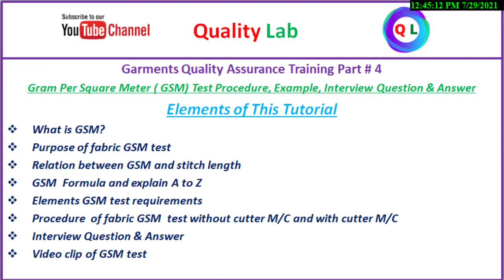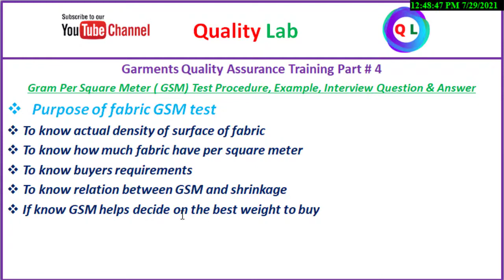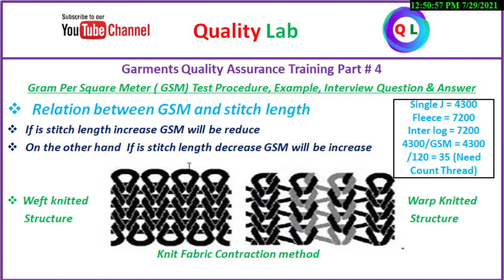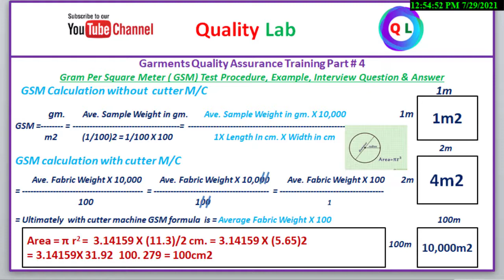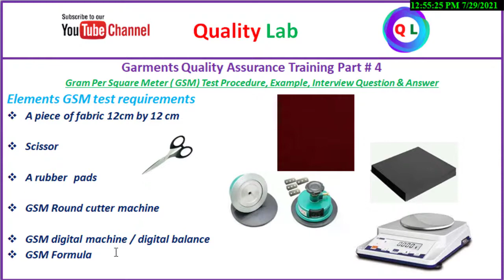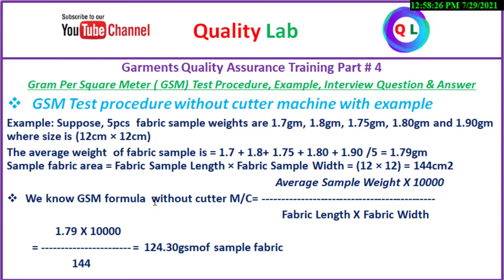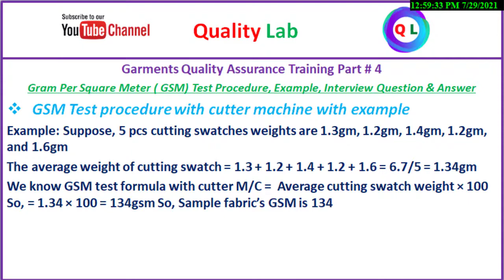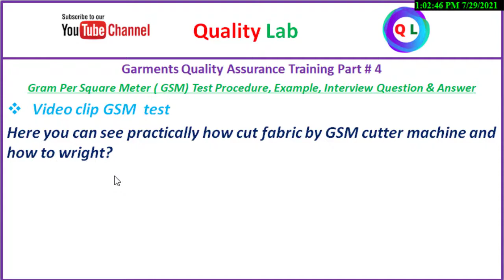How To Calculate Fabric GSM Bangla | GSM Formula | Fabric GSM Ki | Fabric GSM Testing Method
In this YouTube video Bangla tutorial you will learn How To Calculate Fabric GSM, GSM Formula and Fabric GSM Ki. Also you can say what is fabric GSM? The discussion explain from garments practical experience how to calculate fabric GSM?

IF you watch the whole video the topic will cover
 Fabric gsm testing method
Definition of GSM
GSM - Gram Per Square Miter
 How to check gsm of non-woven fabric bangla,
 How to test gsm of fabric bangla
How to check gsm of fabric without machine
Fabric gsm test method
Fabric gsm testing machine

আপনি যদি নিজেকে বিকাশ করতে চান বা গার্মেন্টস শিল্পে ভবিষ্যতে আরও ভাল অবস্থানে কাজ করতে চান তবে আপনাকে এই বাংলা চ্যানেলের সমস্ত ভিডিও দেখতে হবে। এই বাংলা টিউটোরিয়ালে আপনি সমস্ত ক্যারিয়ার গাইডলাইন পাবেন।

এখানে আপনি গার্মেন্টস কোয়ালিটি অ্যাসুরেন্স (Garments Quality Assurance) টোটাল কোয়ালিটি ম্যানেজমেন্ট (Total Quality Management- TQM) লিন সিক্স সিগমা (Lean Six Sigma) লিন ম্যানুফ্যাকচারিং(Lean Manufacturing) এবং কোয়ালিটি সম্পর্কিত অনেক তথ্যপূর্ণ গুরুত্বপূর্ণ ভিডিও পাবেন এখানে |

বাংলা ভাষায় এটি একমাত্র চ্যানেল |

প্রয়োজনীয় সমস্ত ভিডিও লিঙ্ক নীচে
What is quality control & what is quality assurance?

In garments factory quality department how to work A to Z

What Is Statistical Quality Control in garments factory?

How To Calculate Fabric GSM Bangla

Denim Garments Shade Control Procedure Bangla

Traffic Light System In Garments Industry

GSM A To Z Explain Stands of GSM - Gram Squire Meter What is GSM – Gram Per Square Meter GSM: It is unit to measure the weight of the paper.  GSM – Weight of fabric in grams within 1 square meter – How much thickness of the area?
GSM formula = Average Sample Weight X 10000GSM calculation without cutter M/C= Fabric Length X Fabric Width GSM calculation with cutter M/C=  Average Sample Weight X 100                                                                         - GSM Test procedure with cutter machine with example Example: Suppose, 5 pcs cutting swatches weights are 1.3gm, 1.2gm, 1.4gm, 1.2gm, and 1.6gmThe average weight of cutting swatch = 1.3 + 1.2 + 1.4 + 1.2 + 1.6 = 6.7/5 = 1.34gmWe know GSM test formula with cutter M/C =  Average cutting swatch weight × 100So, = 1.34 × 100 = 134gsm So, Sample fabric’s GSM is 134
GSM Test procedure without cutter machine with example
 Example: Suppose, 5pcs  fabric sample weights are 1.7gm, 1.8gm, 1.75gm, 1.80gm and 1.90gm where size is (12cm × 12cm)The average weight  of fabric sample is = 1.7 + 1.8+ 1.75 + 1.80 + 1.90 /5 = 1.79gm GSM = Ave. sample weight X10000 / Length X Width = 1.79 X 10000=  124.30gsm
GSM Interview Question & Answer
Stands of GSM - Ans:  Gram per Squire miter
 What is GSM? Ans: It is unit to measure the weight of the paper. It is stand of gram per square meter
GSM Test Formula – Ans: Gram per Square Meter = (Weight of Sample in Grams X 1000) / Area of Sample in CM2
Purpose of GSM Test- Ans: What is the DIA of GSM cutter M/C? Ans: DIA is 100cm2
Why do use rubber pads? Ans: To avoid crinkle and crease mark during cutting.
 What is formula of GSM without cutter machine and with cutter machine? Go to video tutorial.